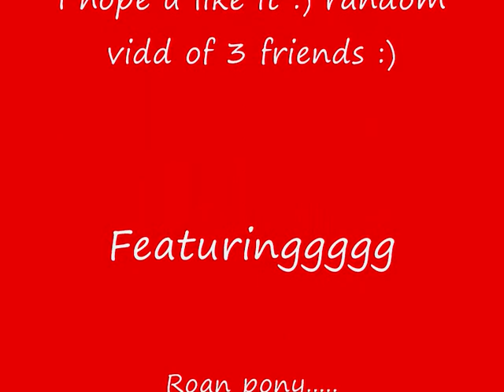My amazingg vidd of 3 friendss :')----- teenage dream xx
Natalie & mulligan
Freya & Troy
Abbie & Charmer
I hope u like it...ENJOY!!! xxx